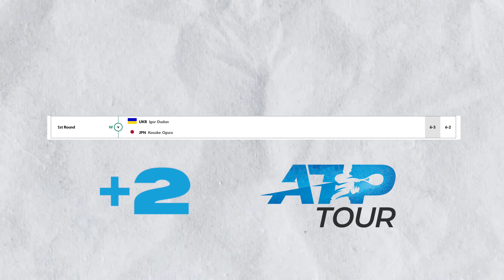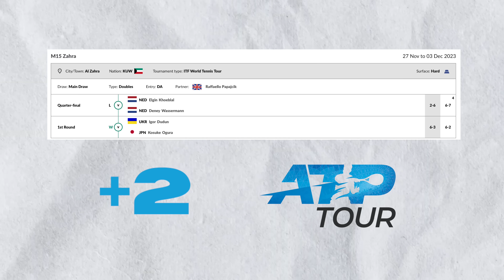Finishing The Year On A ATP Career HIGH !!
Road to Top 1000 ATP :
In this series, I will document my journey to become a professional tennis player with a ranking inside the top 1000 players in the world. I will show you the ins and outs of the tour as well as my journey to getting my first point.

Edited By  Felix Mischker